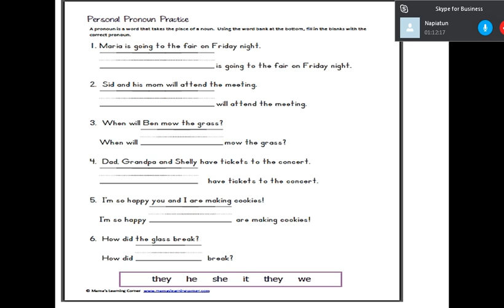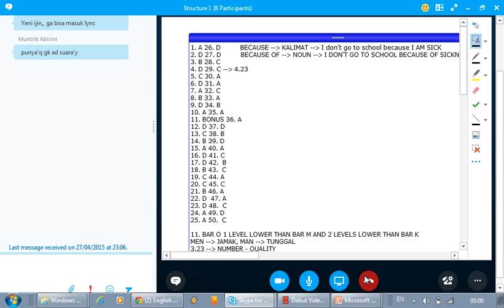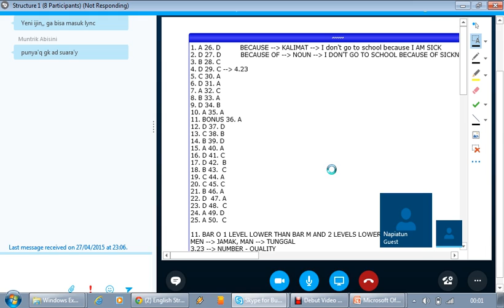2015.1- Structure 1- UTT - Tuton 7 - 27 April 2015 - part 3